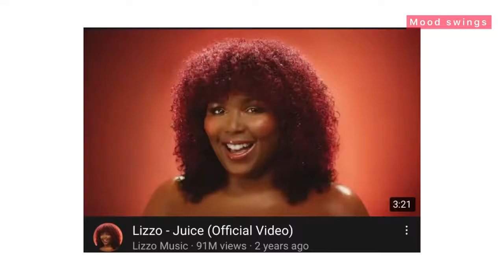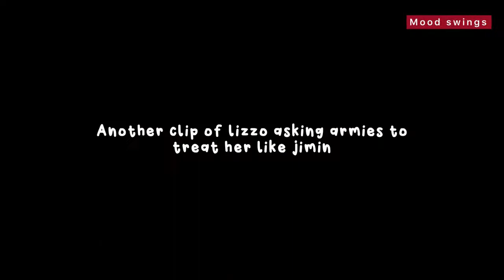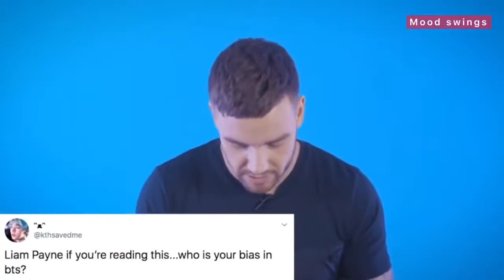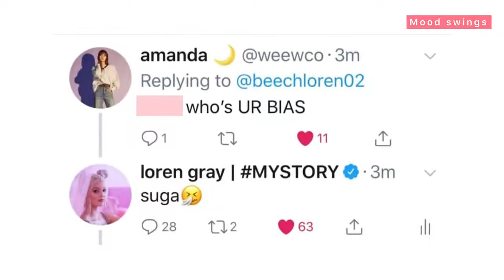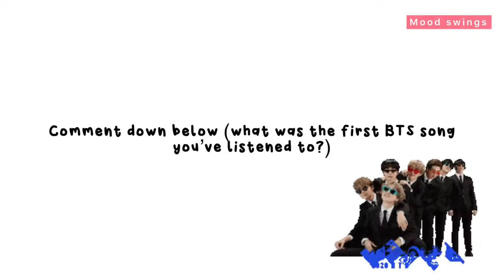Celebrities who have crushes on BTS Members